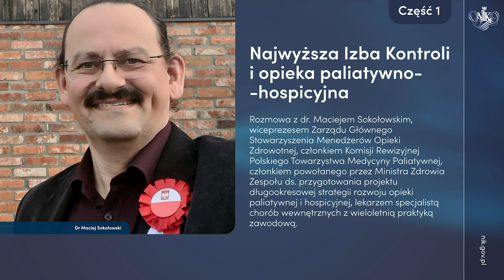Podcast: NIK i opieka paliatywno-hospicyjna cz.1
NIK i opieka paliatywno-hospicyjna cz.1

Co zmieniło się w systemie opieki paliatywno–hospicyjnej od kontroli NIK, której wyniki ogłoszono w 2019 roku? Czy rekomendacje Izby zostały zrealizowane? Jak wygląda obecnie dostępność do tych szczególnych świadczeń? Z jakimi kłopotami boryka się środowisko? Czy powstała – rekomendowana przez NIK strategia rozwoju OPH?

Zapraszamy Państwa do wysłuchania rozmowy z dr. Maciejem Sokołowskim, wiceprezesem Zarządu Głównego Stowarzyszenia Menedżerów Opieki Zdrowotnej, członkiem Komisji Rewizyjnej Polskiego Towarzystwa Medycyny Paliatywnej, członkiem powołanego przez Ministra Zdrowia Zespołu ds. przygotowania projektu długookresowej strategii rozwoju opieki paliatywnej i hospicyjnej, lekarzem specjalistą chorób wewnętrznych z wieloletnią praktyką zawodową.

Pełne informacje na temat naszej kontroli znajdą Państwo pod poniższym linkiem

Tematy poruszane w rozmowie - cz. 1
05:40 - o taryfikacji i wycenie świadczeń
10:20 - o wpływie zmian demograficznych na zapotrzebowanie na świadczenia opieki paliatywno-hospicyjnej
15:04 - o kwalifikacji pacjentów z różnymi schorzeniami do opieki paliatywno-hospicyjnej 21:00 - kadry w opiece paliatywno-hospicyjnej; specjalizacja OPH; nowa taryfikacja świadczeń